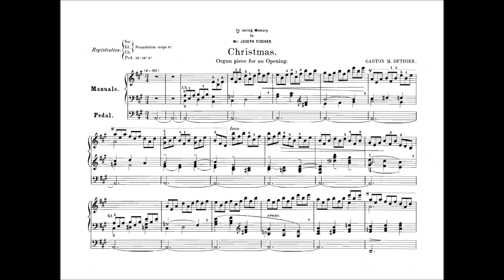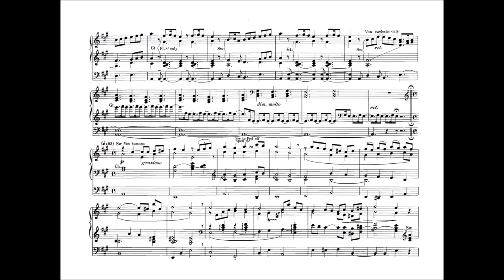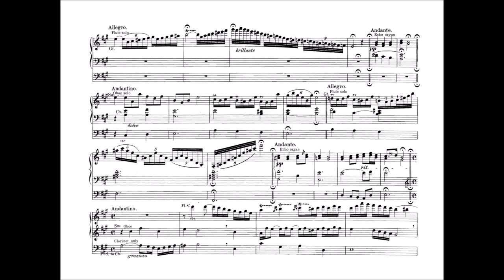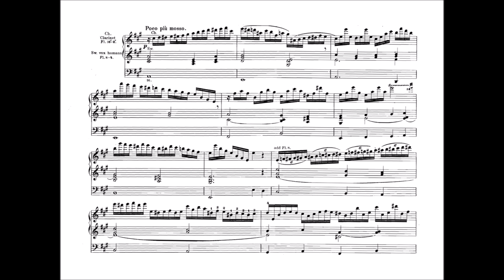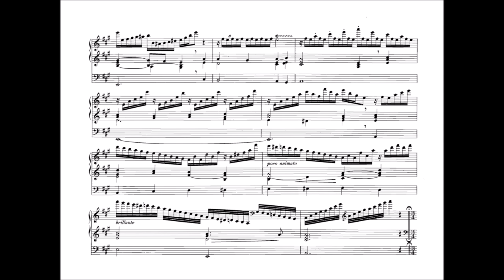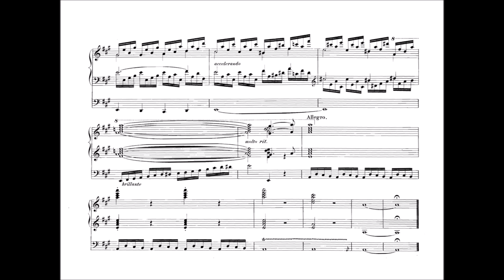Gaston Dethier - Christmas: Organ Piece for an Opening; Variations on "Adeste Fideles"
“Christmas” is a piece for organ by Belgian-American composer Gaston Dethier, composed for the inauguration of a newly-installed church organ.  The piece is the most famous in Dethier’s catalogue, and consists of an introduction, theme (the tune “Adeste Fideles”, also known as “O Come, All Ye Faithful”), the variations, and a finale.  It was first published in 1902, and has been known under various names, including “Variations on ‘Adeste Fideles’ and “Christmas: organ piece for an opening”.  In the early 1900s, Dethier was desperate to find a publisher, and in gratitude to J. Fischer & Bro., a New York publishing house specializing in church music, taking Dethier under its wing, Dethier dedicated the composition in remembrance of the company’s late founder.

Dedicatee: In memory of Joseph Fischer
Performer: Johannes Geffert on organ

Note: This channel does not own the score or audio, and they are only used for non-commercial purposes.  The variations are not well-demarcated and poorly labeled, so they are generally counted as one single movement within the work.